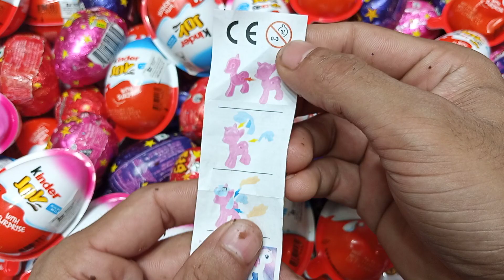200 Kinder Surprise Eggs / ASMR Satisfying video / A Lot of Candy